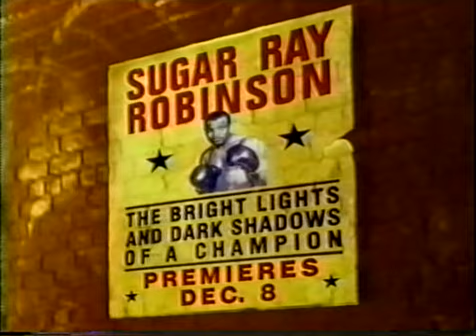Floyd Mayweather Jr. vs. Genaro Hernandez Pt.2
ALL COPYRIGHTS BELONG TO HBO BOX OFFICE INC...Oct. 3, 1998 in Las Vegas, NV at  Las Vegas Hilton Hotel for the WBC Super Featherweight title...